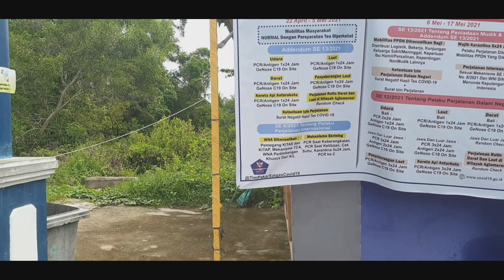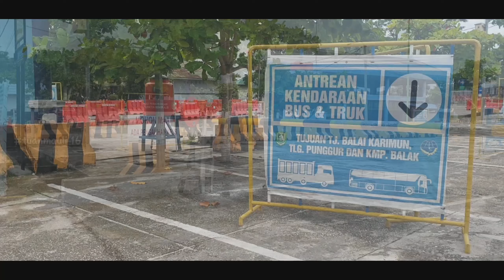Jalur lintas timur sepi efek larangan mudik || Pekanbaru - Sei Pakning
Setelah view video ini, lanjut di part ini ya... link nya ada di bawah ini...